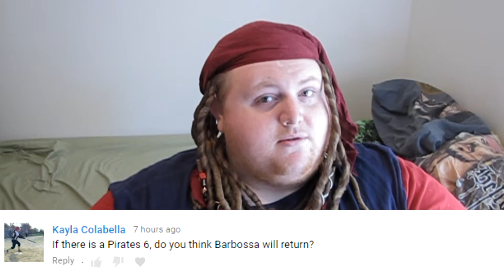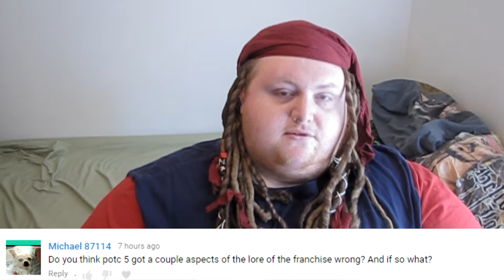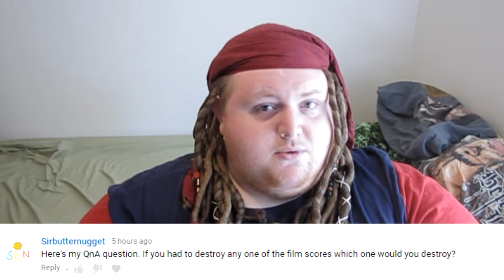August Pirates Q&A Part 1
Welcome mates to Part 1 of me August Q&A!!